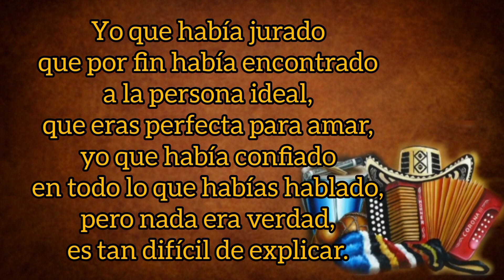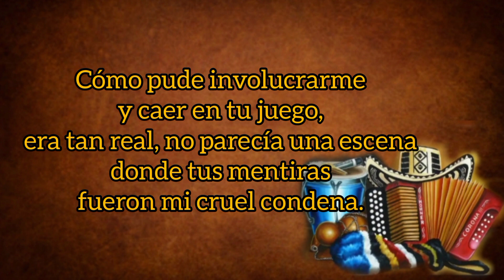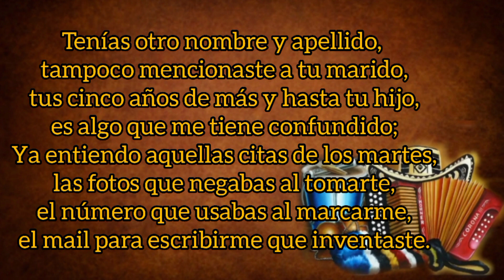Doble Vida - Daniel Calderón Y Los Gigantes (con Letra) By Eusebio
TÍTULO: Doble Vida
INTÉRPRETE: Daniel Calderón Y Los Gigantes del Vallenato
ACORDEÓN: Alvin Anaya
AUTOR: Salvador Aponte
ÁLBUM: De Sur A Norte
AÑO: 2015
CATEGORÍA: Vallenato